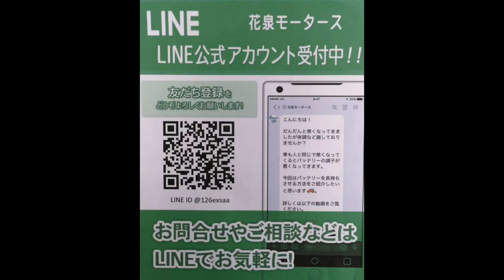一関市 自動車整備 車庫証明と車庫届けの違い